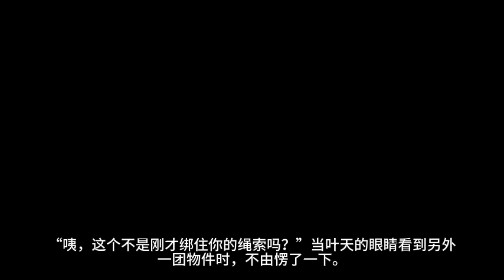《天才相师》第701~710集 有声小说 全本精校版 修真 仙侠 武侠 玄幻 都市 听书 完本